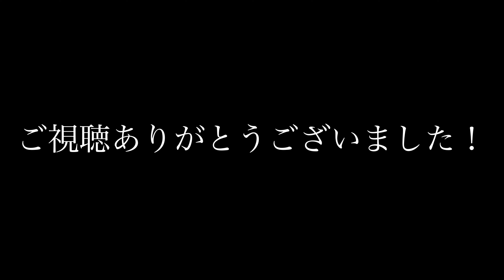「GRWM」やってみた。初投稿！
「GRWM」やってみました！
初投稿の動画です！

26歳、男、ハンバーグ大好き。
YouTubeを始めてみましたが、何を投稿したらいいわからなかったので、顔がハッキリ分かる内容にしました！

まだ編集能力低なので、とりあえず投稿って感じです笑
何をやったらいいか分からないないので、とりあえずやりたいこと、企画やってます！
「こんなのどう」っていうのがあればコメント欄にいっぱい書いてください！